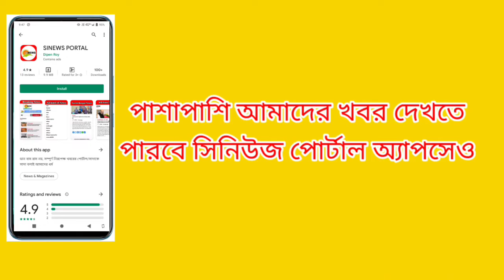পাটনার একটি বিয়েতে বরযাত্রীর বাহন উট, হাতি ও ঘোড়া